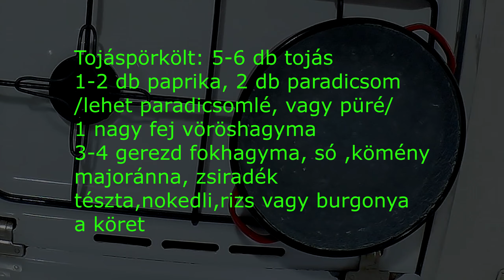tojás pörkölt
Tojáspörkölt: 5-6 db tojás
1-2 db paprika, 2 db paradicsom
/lehet paradicsomlé, vagy püré/
1 nagy fej vöröshagyma
3-4 gerezd fokhagyma, só ,kömény
majoránna, zsiradék
tészta,nokedli,rizs vagy burgonya
a köret

ÚJDONSÁG
ONLINE SEGÍTSÉG A KONYHÁBAN!!!: